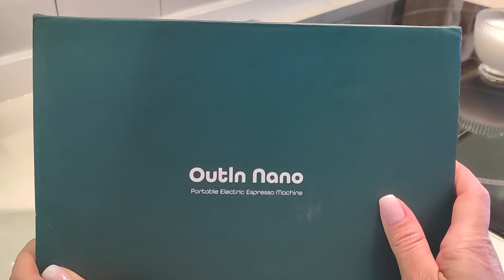LIMPIEZA DEL HOGAR✨LIMPIA CONMIGO🧹CAFETERA ☕OUTIN PORTÁTIL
Hola familia, en este video, te comparto mi rutina de limpieza para el hogar, con consejos y motivación para mantenerte organizado y limpio. También os enseño mi nueva cafetera portátil  que es una maravilla para llevarla a donde quiera que vayas. ¡Acompáñame en esta limpieza de casa! 💫🧼🧹

PRODUCTOS QUE SALEN EN ESTE VÍDEO:
-EXPRIMIDOR DE NARANJAS
-ESCOBILLAS DE SILICONA
-ESCOBA ELÉCTRICA PROSCENIC
-FUNDA NÓRDICA IKEA